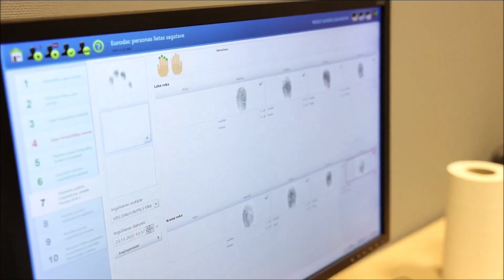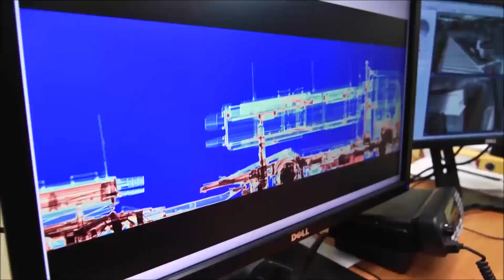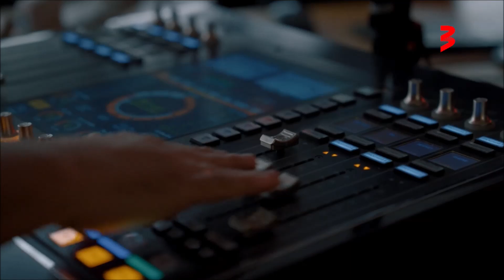TV3 (Latvia) - Continuity (6 January 2023)